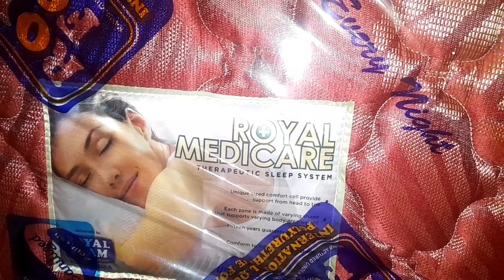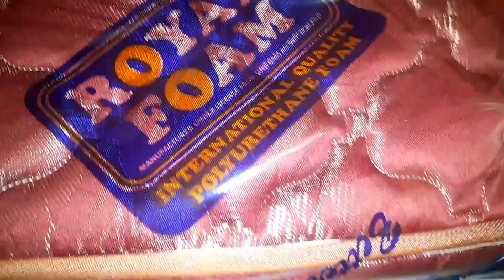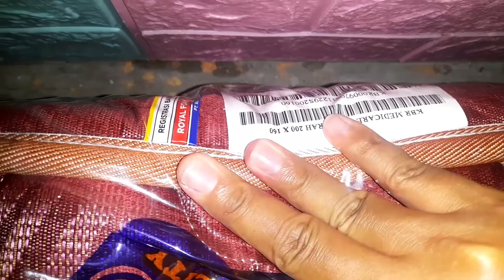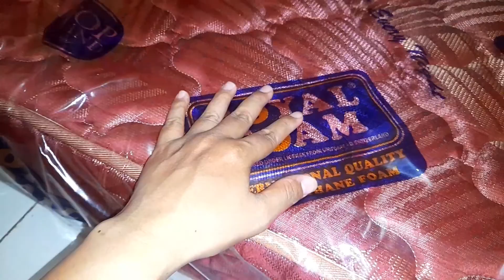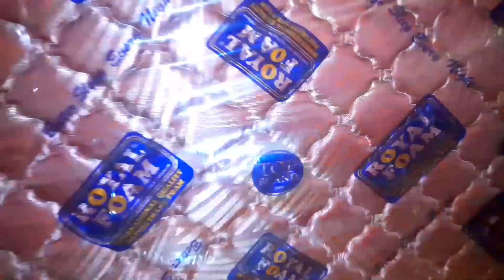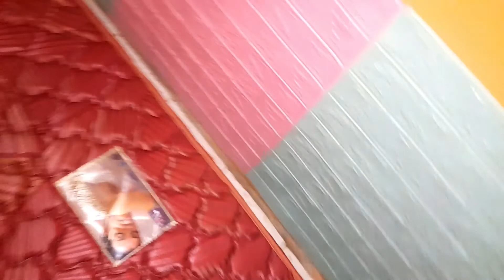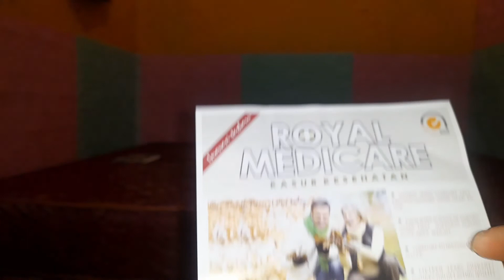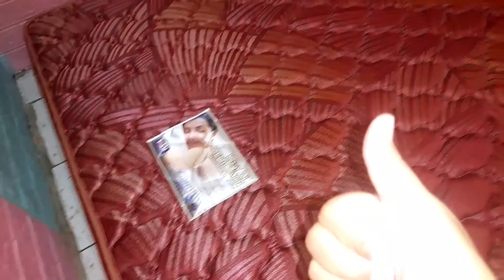Unboxing & Review Kasur Busa Royal Medicare